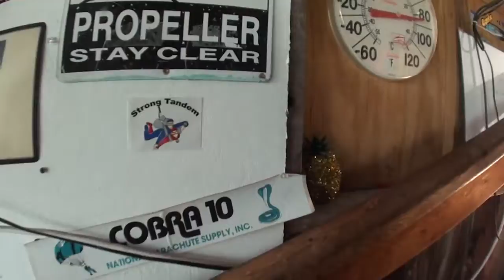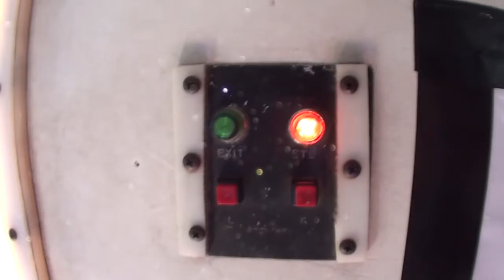Skydive Pepperell - 07/18/2020 Jose Lopez